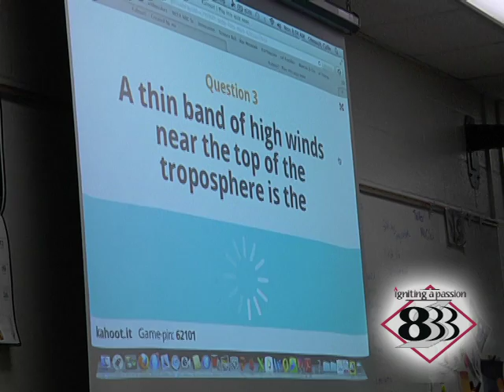District 833's "Undercover Boss" - Callie Chenault at Oltman Middle School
As part of District 833's "Undercover Boss" superintendent Keith Jacobus shadows Callie Chenault, science teacher at Oltman Middle School.